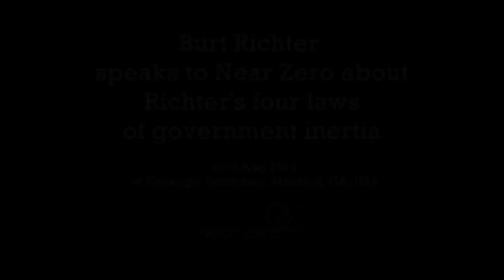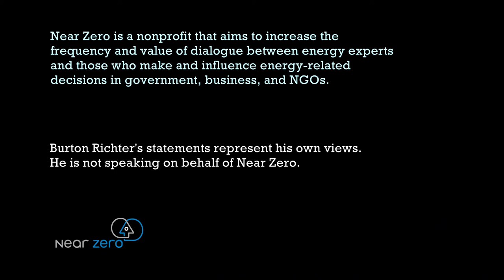Richter's four laws of government inertia: Nobel Prize-winner Burt Richter speaks to Near Zero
Recorded on 8 August 2011, at the Carnegie Institution Dept. of Global Ecology at Stanford University with Burton Richter, Professor Emeritus at Stanford University and Director Emeritus of SLAC. Produced by Ken Caldeira for Near Zero.

Richter's Four Laws of Government Inertia:
1. The future is hard to predict because it hasn't happened yet.
2. No matter how good a solution is, someone will demand that we wait for a better one.
3. Short-term pain trumps any long-term advantage.
4. The biggest subsidies go to the least-efficient technologies.

Near Zero is a nonprofit that aims to increase the frequency and value of dialogue between energy experts and those who make and influence energy-related decisions in government, business, and NGOs.

Burt Richter's statements represent his own views. He is not speaking on behalf of Near Zero.